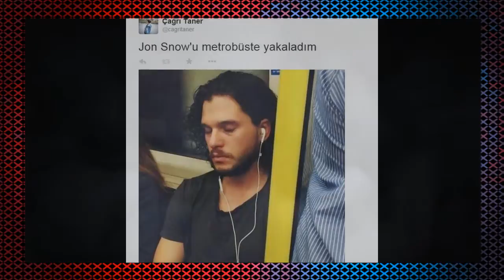Sosyal Medyadaki En Komik Game Of Thrones Capsleri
Komik Video Konusunda Türkiyenin En İyi Kanalı Olmak İstiyoruz Komik Videolarımızla Sizleri Güldürmek Bilgi Videolarımızla Bilgilendirmek Ve Spor Videolarımızla Sizlere Seyir Keyfi Vermek İstiyoruz.